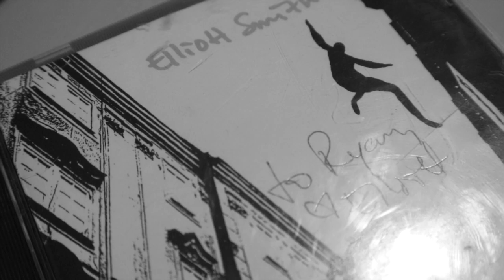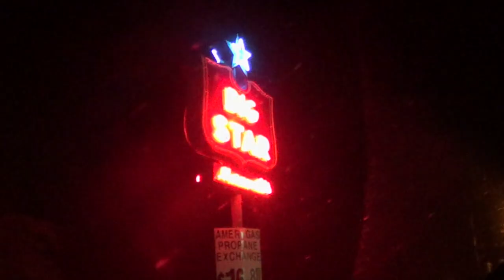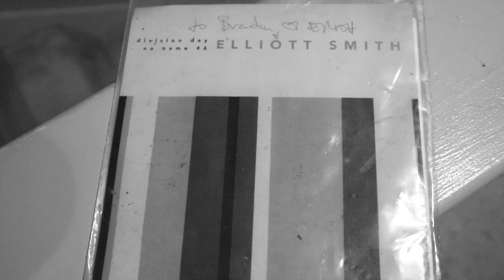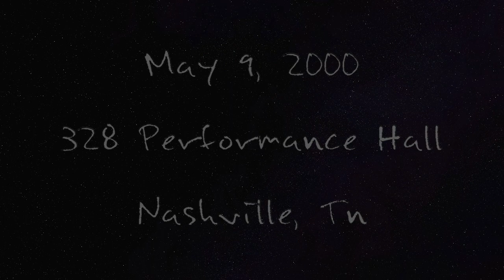XO: To Elliott Smith From Brandon TRAILER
The trailer for an upcoming three episode mini-podcast about Elliott Smith.